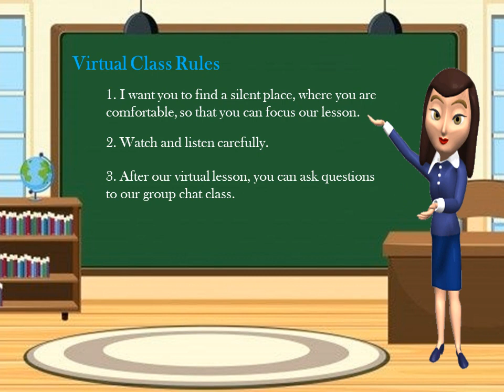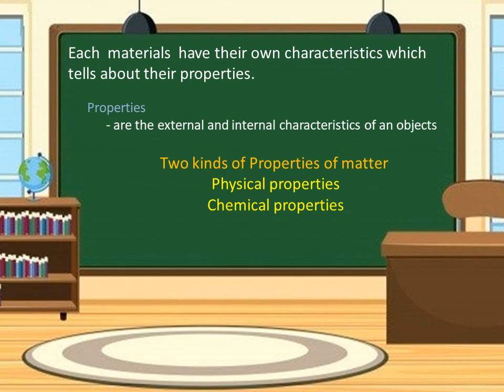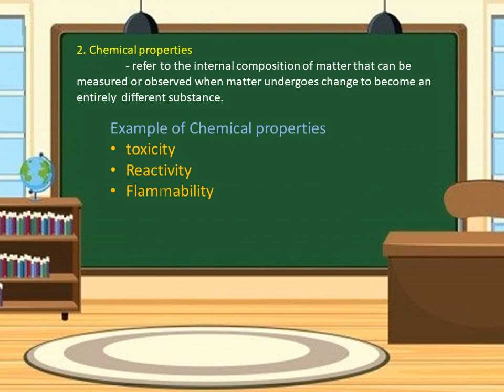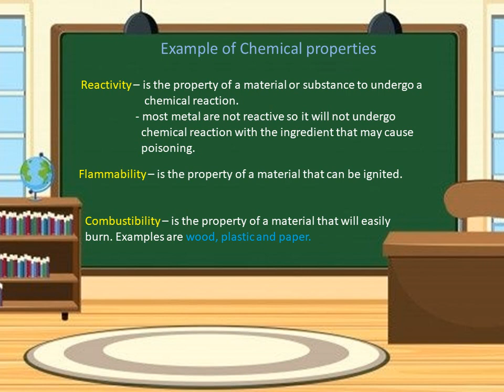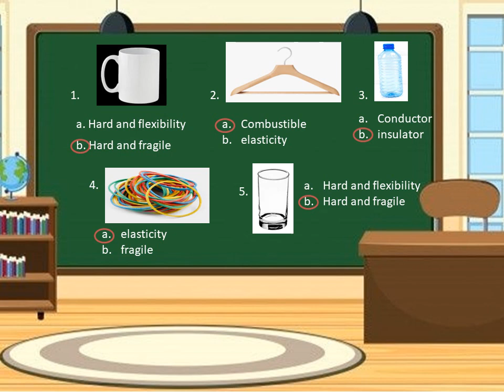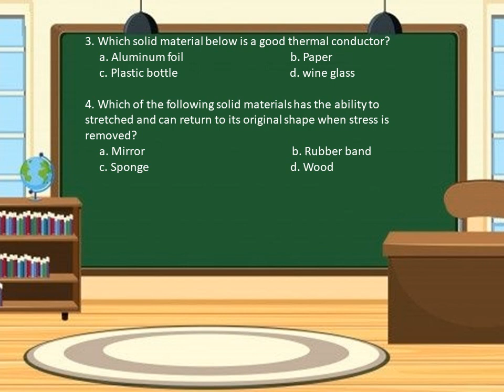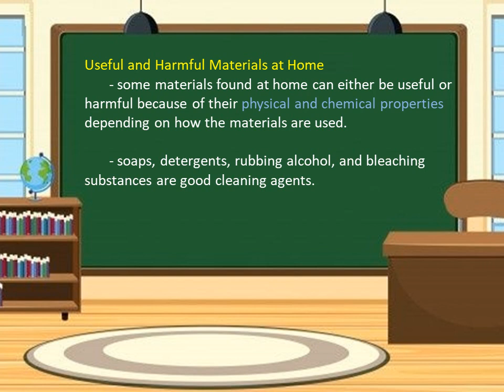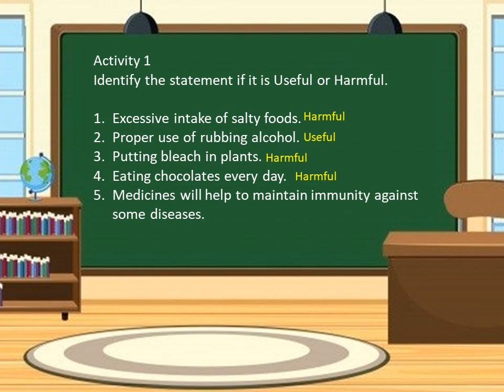SCIENCE W1-W2 Use the properties of materials whether they are useful or harmful.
watch and learn about science.